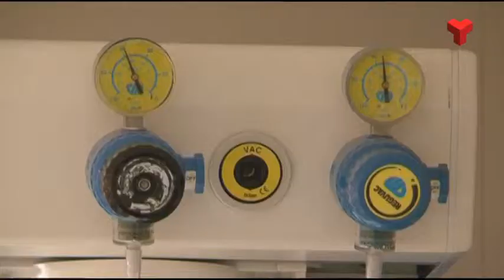La nanotecnologia pot millorar els productes antimicrobians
El projecte PROTECT permetrà l'elaboració amb nanopartícules i, a escala industrial, de productes antimicrobians que s'aplicaran a la sanitat públic. Més informació a